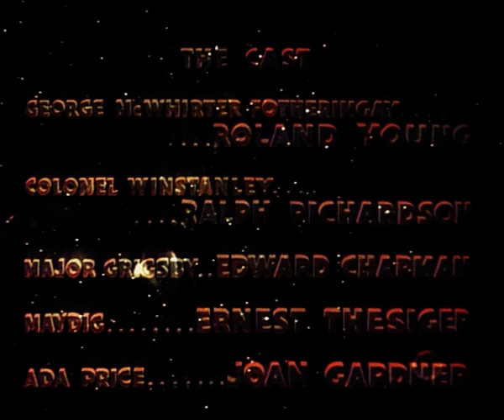The Man Who Could Work Miracles 1937 H. G. Wells - Colourized with Deoldify Full Movie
My first attempt at colourizing a full movie. Little bit choppy in places but i'm sure i'll get there eventually.